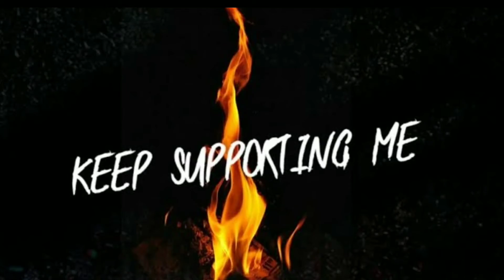Thank You 🙏 for 500 Subscribers | HELLGOD SLAYER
HII friend this is Subhash (SLAYER), and I hope you enjoy this video.

I Hope you guys like the video. Peace out✌️

It is request to not put copyright in this video if the content owner watched this video. it's just for the entertainment purposes...